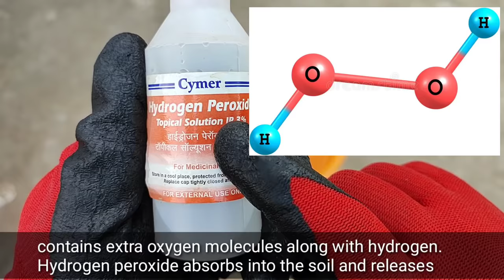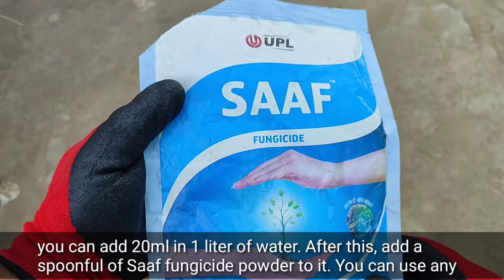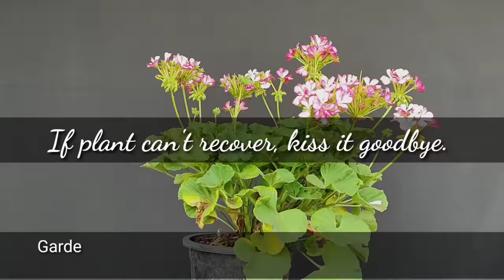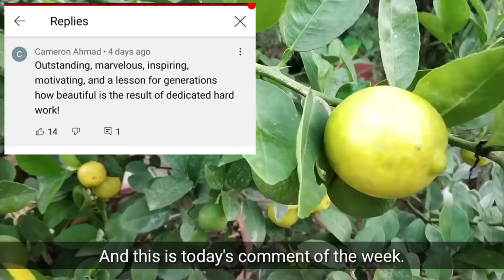मरते हुए नींबू के पौधे को कैसे बचाएं | How To Revive any dying plant in 4 easy steps, With Updates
You bring a healthy and green plant from the nursery to your home. For a few months, that plant remains healthy and flourishes well. But suddenly it becomes sick and slowly starts drying up. You do not understand the reason for this and to save the plant from drying, you start watering more. But due to such overwatering, the sick plant starts drying up faster and it dies within few days. if you are fond of gardening, then this must have happened with you too. There can be many reasons for the sudden drying of plants. Such as repotting shock, poor soil, excessive sunlight or lack of sunlight, excessive or little watering, lack of nutrition or any disease. In this video I am going to tell you how you can save your dying lemon plant. And what mistakes do you make, due to which the plant dies. What are the common diseases in lemon and other house plants, and how they can be treated effectively. At the end of the video, I will tell you five amazing tricks that will help you to keep your plants healthy and flourishing throughout the year. If plants dry up at your home too often, then this video is going to be very helpful for you.
Also Watch These Amazing gardening videos:
➡️ लौकी घीया / तुरई / करेला /खीरा के छोटे फल सड़कर नहीं गिरेंगे कीजिये ये ऑर्गेनिक उपाय Stop Fruit Drop